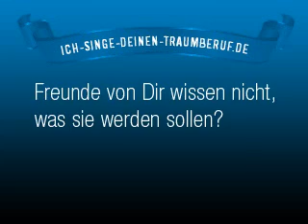Impro-Comedy von der Comedy Company: "Mr. Lustig"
Die Comedy-Company improvisiert bei "ich-singe-deinen-traumberuf.de"
impro-comedy
(Lied & Text sind frei improvisiert; Vorgabe war: "Mr. Lustig" und "Schlechte Witze")